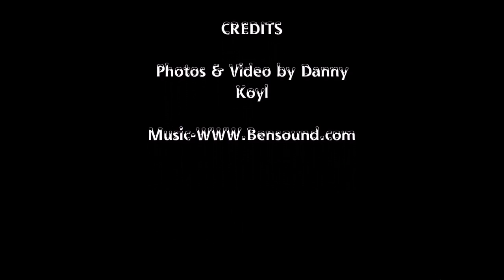Sleepy Hollow State Park in Michigan